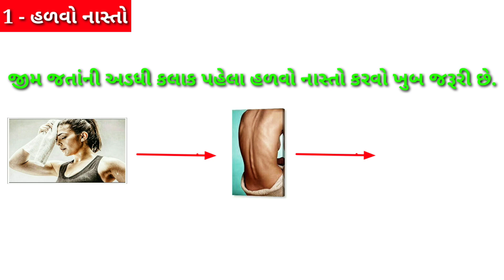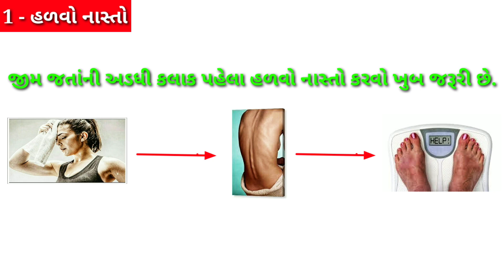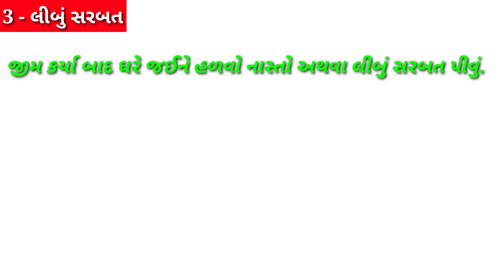જીમ મા જતા પહેલા ૩ બાબતો નુ ખાસ ધ્યાન રાખવું. | gym ma jata pahla su khavu | gym kyare karvu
this video is so useful for bodybuilder.

how to make byseps.

how to make trysep.

how get six pack

how to make body at home.

byseps and trysep workout